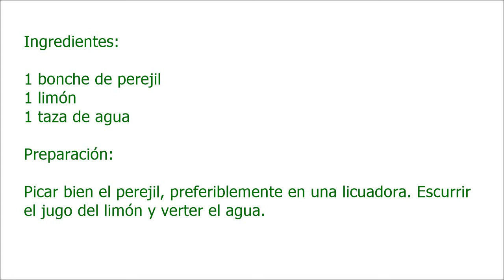Se prepara en 3 minutos, se toma por 5 días y pierdes hasta 10 kilos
El sobrepeso es el aumento de peso corporal por encima de un patrón dado. Si lo que estas buscando es perder algunos kilos rapidamente sin morirte de hambre, puedes probar esta receta, que parecerá muy simple, pero tiene efectos alucinantes!

Pierde mas de 10 kilos en pocos días con este sencillo batido